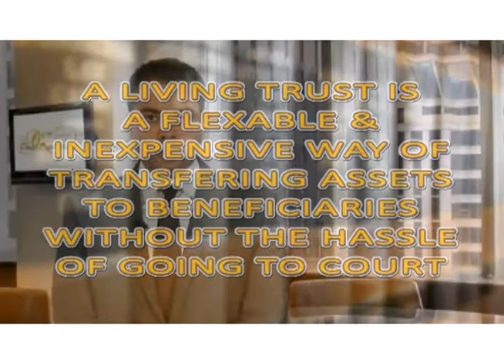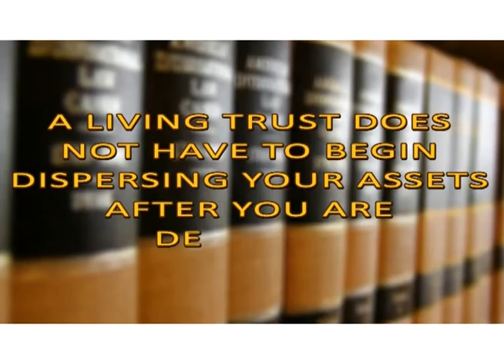Abogado de Inmigracion de Marina del Rey California Omar Zambrano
We handle many us immigration cases on behalf of clients throughout the United States or in Marina del Rey and from around the world. We can represent you no matter where you live.